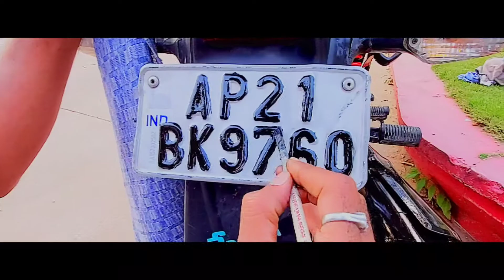Cinematic Mobile Videos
Hello Guys dis Rambhupalreddy here we go new video in my channel...